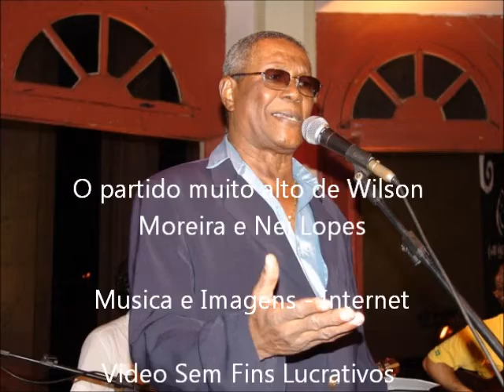Wilson Moreira e Nei Lopes - Sandália amarela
Do disco - O partido muito alto de Wislson Moreira e Nei Lopes - 1985